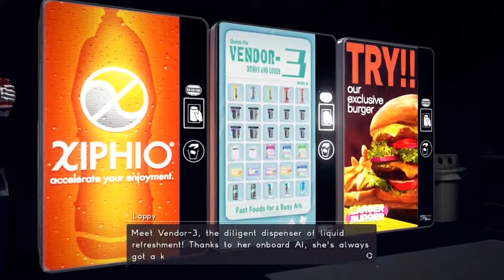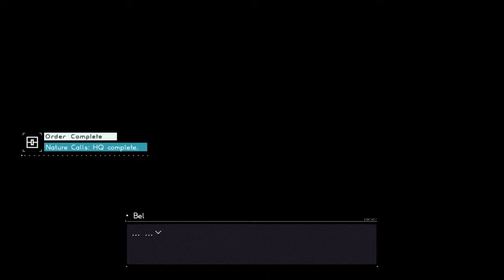This is scary-appy - Astral Chain | Part 6 [Let’s Play!]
This mascot is cute but scary-appy. He or she just appears out of no where-appy. I think this mascot is the true villian-appy and we should be more careful around the HQ-appy because who knows where Lappy would appear again-appy!.